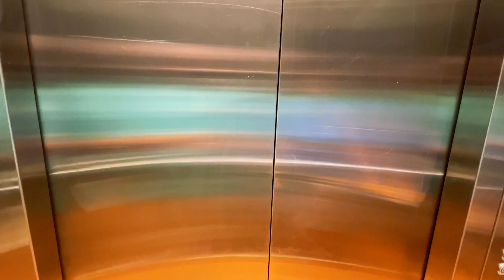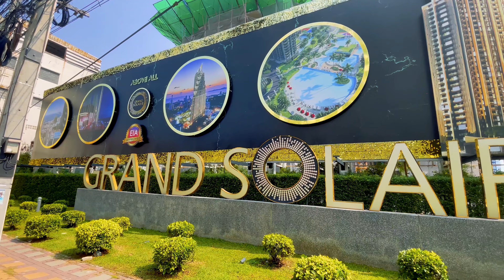Apartment - Condo zwischen Pattaya und Jomtien - Mieten im Monat oder kaufen in Thailand 2024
Wir stellen euch in diesem Video ein Condo zwischen Pattaya und Jomtien vor, das einem Zuschauer unseres Kanals gehört.

Um eine Wohnung / Apartment / Condo in Pattaya oder Jomtien zu kaufen oder zu mieten, kannst du die folgenden Anleitung befolgen:

Recherche:
Beginne damit, verschiedene Immobilienagenturen und Online-Plattformen zu durchsuchen, um verfügbare Condos in Pattaya zu finden.

Kontaktaufnahme mit einem Immobilienmakler:
Es kann hilfreich sein, einen Immobilienmakler zu kontaktieren, der sich auf den Pattaya-Markt spezialisiert hat. Ein erfahrener Makler kann dir bei der Suche nach geeigneten Condos helfen, deine Fragen beantworten und dich bei den weiteren Schritten unterstützen.

Besichtigung:
Plane Besichtigungstermine für die ausgewählten Condos. Es ist wichtig, die Immobilien persönlich zu besichtigen, um den Zustand, die Lage und die Ausstattung zu überprüfen.

Finanzierung:
Wenn du das Condo kaufen möchten, stelle sicher, dass du über ausreichende finanzielle Mittel verfügst, um den Kaufpreis zu decken. Du kannst entweder mit eigenen Mitteln bezahlen oder eine Hypothek bei einer thailändischen Bank beantragen. Beachte, dass die Kreditvergabe an Ausländer in Thailand bestimmten Beschränkungen unterliegen kann, bis sogar unmöglich sein kann.

Kaufvertrag:
Wenn du dich für ein bestimmtes Condo entschieden hast, wirst du einen Kaufvertrag abschließen müssen. Es wird empfohlen, die Hilfe eines Rechtsanwalts in Anspruch zu nehmen, um den Vertrag zu überprüfen und sicherzustellen, dass alle rechtlichen Aspekte abgedeckt sind.

Eigentumsübertragung:
Nachdem der Kaufvertrag unterzeichnet und der Kaufpreis bezahlt wurde, erfolgt die Eigentumsübertragung. Dies geschieht normalerweise im Land Department von Pattaya, wo der Eigentumswechsel offiziell registriert wird.

Wenn du eine Wohnung mieten möchtest, kannst du ähnliche Schritte befolgen, wobei der Hauptunterschied darin besteht, dass du anstelle eines Kaufvertrags einen Mietvertrag abschließt.

Es ist wichtig, sich über die lokalen Gesetze und Vorschriften in Thailand zu informieren und möglicherweise professionelle Beratung in Anspruch zu nehmen, um sicherzustellen, dass den den gesamten Prozess ordnungsgemäß durchführst.